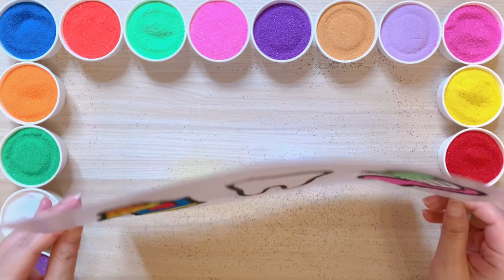Sand Painting tooth, toothbrush and toothpaste|Drawing and coloring for kids and toddlers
Sand Painting tooth, toothbrush and toothpaste

In this video, I am going to show you all how to color tooth, toothbrush and toothpaste sand paint with different colors. Hope you enjoy it!